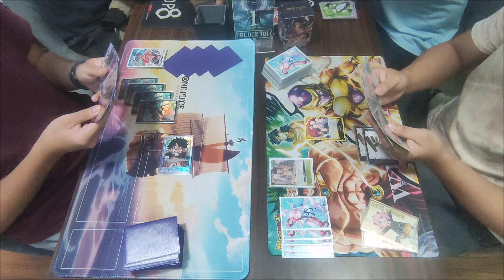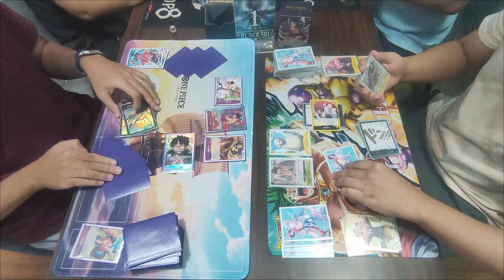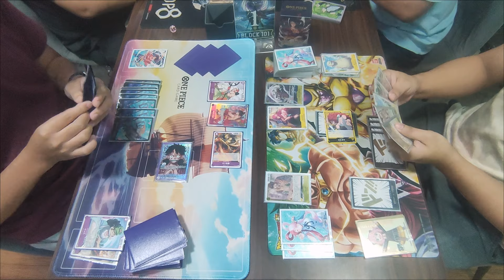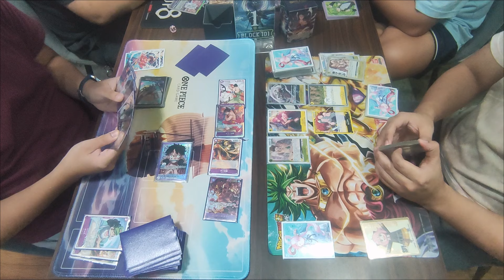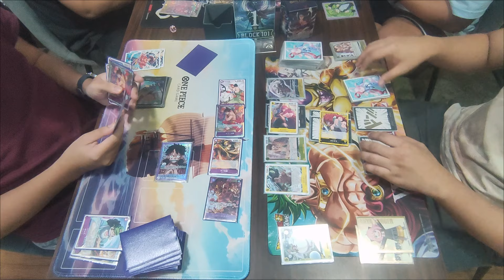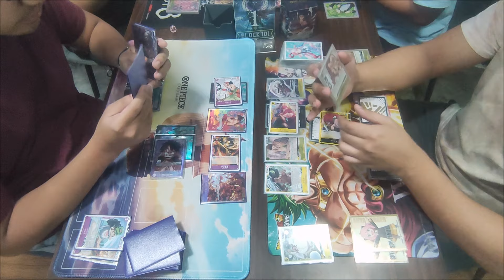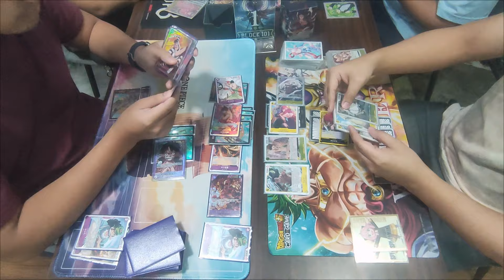[ Block 101 | Standard Battle | Round 1 ] Monkey D. Luffy VS Kalgara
Standard Battle
OPCG
09202024

Round 1

Marlon D. [ Monkey D. Luffy ]
VS
Ram B. [ Kalgara ]

We provide videos of a variety of card games that is available. Box Openings, Tournaments, Casual Games, Deck Profiles and many more.